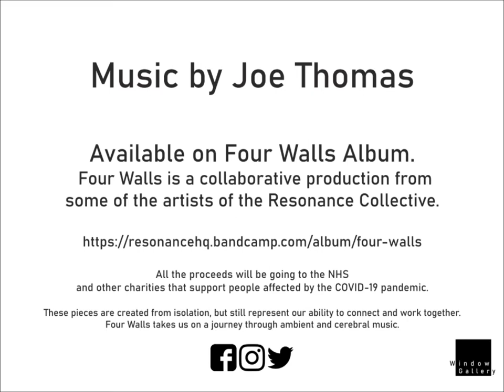Portraits for Key Workers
Portraits for NHS Heroes is a project that was created by artist Thomas Croft and replicated by artists all around the world to show our appreciation for key workers.

Here are some of those portraits created by local artists.
Artworks by Amelia Potter, Debra Weiss, Fiona Goldberg, Making Faces Illustration, Lynn Excell Art, Rachell Smith and Sharon Alderton

The music in this video is by Joe Thomas and is available on Four Walls album. Four Walls is a collaborative production from some of the artists of the Resonance collective.

All the proceeds will be going to the NHS and other charities that support people affected by the COVID-19 pandemic.

These pieces are created from isolation but still represent our ability to connect and work together. Four Walls takes us on a journey through ambient and cerebral music.